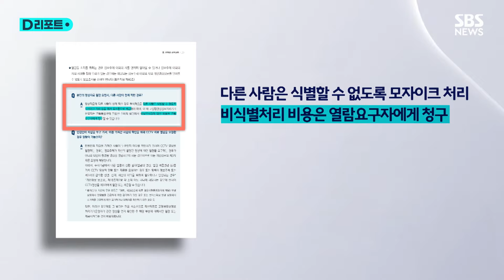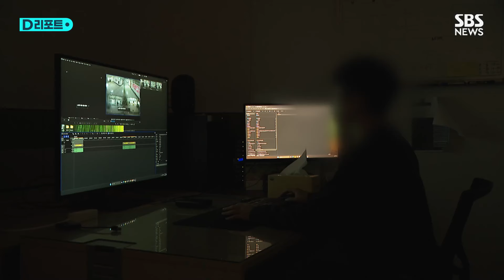받기 어려운 관공서 CCTV…모자이크 비용이 수백만 원, 왜? / SBS /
초등학생 자녀의 잃어버린 휴대전화를 찾기 위해 학교에 CCTV 영상을 요청했다 수백만 원이 넘는 모자이크 처리 비용을 요구받았다는 학부모 A 씨.

[학부모 : 모자이크 비용이 얼마냐고 물어보니, 1분에 만 원 이라고 합니다. 그럼 돈 없으면 (CCTV 영상) 못 찾는단 소리 아닙니까?]

본인 외 모든 사람을 알아볼 수 없게 비식별 처리해야 하는데, 현행법상 발생하는 모든 비용은 민원인이 부담해야 합니다.

주차부터 폭행 시비까지, 곳곳에 설치된 CCTV의 도움을 받으려 해도 쉽지 않은 겁니다.

사람이나 움직임이 많을수록 가격은 비싸지는데, 업체별로도 천차만별.

[모자이크 처리 업체 : 누군지 구분하지 못할 정도로 처리하면 분당 만 원에서 1만 5천 원. 모션이 심하다거나 하면 비용이 좀 더 나올 수도 있고요.]

비용은 민원인이 내도, 정작 업체는 CCTV 담당자가 고릅니다.

[관공서 CCTV 담당자 : 직접 업체를 섭외해서 영상을 전달해서 처리해야 하니까, 선정에 관여해야 하지 않겠습니까.]

민원인들은 분당 1만 원 이상의 편집 비용이 부담스럽다 보니 결국, 영상 받기를 포기하기도 합니다.

그런데 이렇게 비싼 돈을 받고 영상 처리 업체, 과연 믿을 수 있는 걸까요?

[구청 관계자 : 보안업체라기보다는 하드웨어 유지보수 업체고요. 영상자료 자체를 관리하는 업체기 때문에, 그걸 보안과 곁들여서.]

개인정보 보호를 위한다면서 정작 전문성이 없는 업체에게 작업을 맡기는 겁니다.

[모자이크 처리 업체 : (업체에는 영상을 보여줄 수 있나 보네요?) 저희 는 보안서약서를 쓰고, 모자이크 처리 작업을 위해서 피치 못하게 봐야 하니까.]

최근 일부 관공서는 자체적으로 영상을 편집해 따로 비용이 들지 않지만 곳곳에선 시비가 잇따르는 상황.

결국, 국회에서도 모자이크 처리 비용을 실비수준으로 낮추고, 목적에 따라 감면해주는 법안도 발의됐지만 갈 길은 멀어 보입니다.

(취재 : 이민재 KNN,  영상취재 : 박은성 KNN, 제작 : 디지털뉴스편집부)